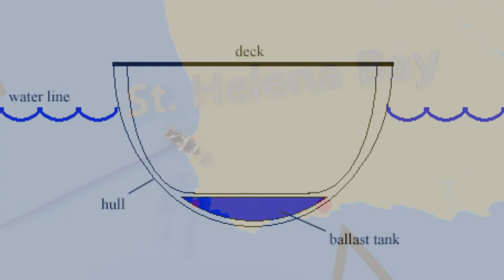Vasco da Gama Incredible Sea Voyage Part 2 Faceoff with Muslims in Indian Ocean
This is the part 2 of the three part series of the Vasco da Gama's epic first sea voyage or journey to India  to discover and establish the direct maritime trade route to East for the Portuguese Crown.

In Nov 1497, after doubling the dangerous Cape of Good Hope, Gama entered in the massive Mosel Bay, in the Indian Ocean. And after a brief stay and interaction with local tribes and replenishing the supplies from store ship, they ventured out south in the new areas of Indian Ocean. In this horizon, no European had ever adventured.  This was the result of decade of preparations and years of imaginations of Portuguese. and It was a dream that comes true. Here, they encountered their main rivals Muslims first time in the journey at Mozambique and then at Mombasa. It was the most dangerous side of the journey which Gama sailed through intelligently. However, they found a friendly Muslim Sultan at Malindi who helped them in voyaging to India by providing an experienced  Guajarati Pilot for navigating them to Calicut, their ultimate destination. Gama was lucky that they have reached at right season in East Coast of Africa as they ride on the SW monsoon wind in Arabian sea to sail fast to India at Calicut.

Information Provided:
* Details of Mossel Bay and Kilmani Stay
* Journey of Vasco da Gama in East Coast of Africa
* Riding SW Monsoon in Arabian sea

Watch Earlier video:
* VSACO da GAMA incredible sea voyage Part 1 Decoding Mystic Atlantic

Software & Resources used:
Only open sourced following software and information used:
* Blender
* Inkspace
* GIMP
* Audacity
* Wikipedia and Wikimedia

Books :
* " A journal of the first Voyage of Vasco da Gama 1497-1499 by E G Ravenstein
* "Vasco da Gama - Great Explorer" by Richard Worth
* "Foundations of the Portuguese Empire" By Bailey W Diffe & George Winius
* "The Last Crusade" By Nigel Cliff
* "Conquerors" By Roger Crowley
* " Portugal in European and World History" by Malyn Newitt

Thanks for patience and watching